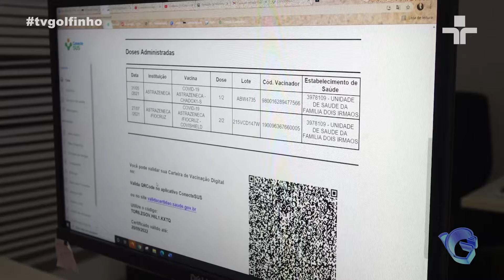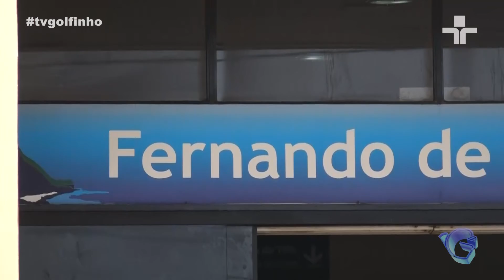Jornal da Ilha - Novo protocolo de entrada na ilha entra em vigor a partir de 1º de outubro